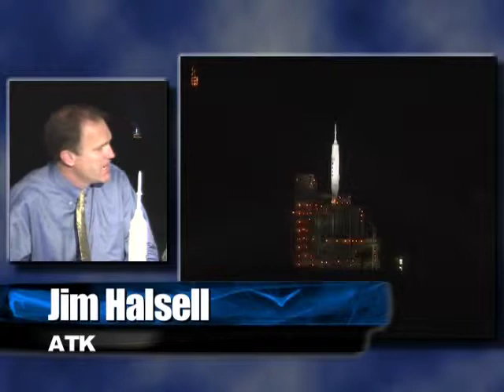Miles O'Brien interviews ATK's Jim Halsell before Ares I-X launch